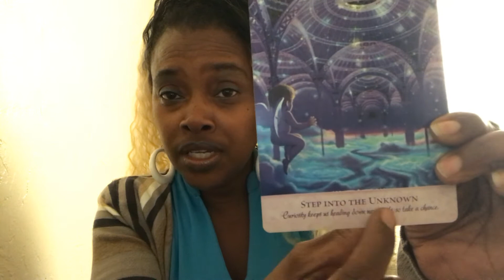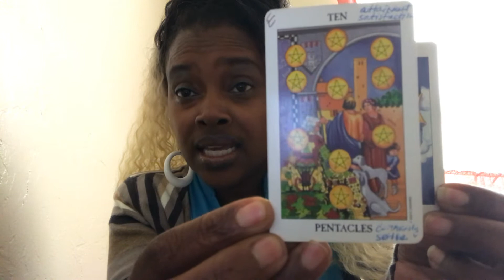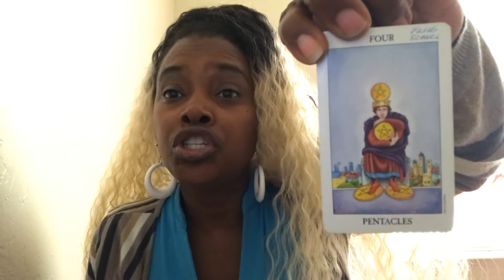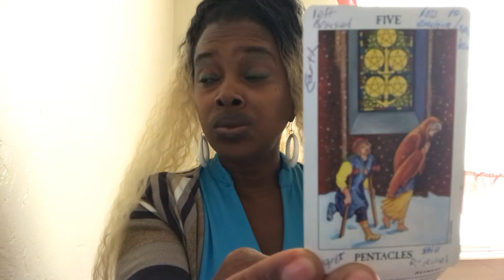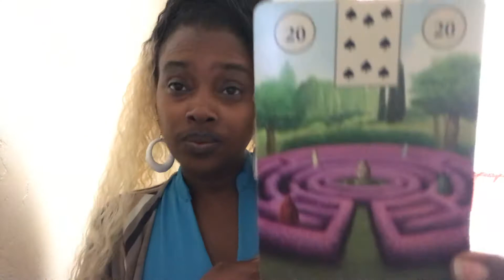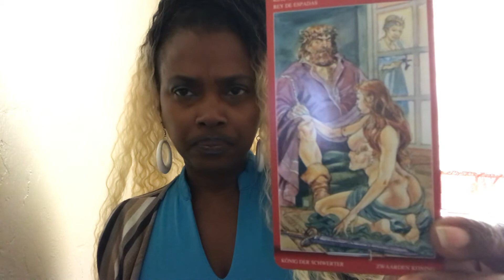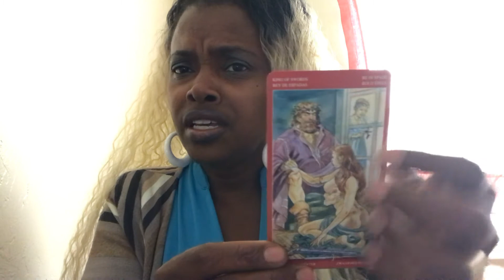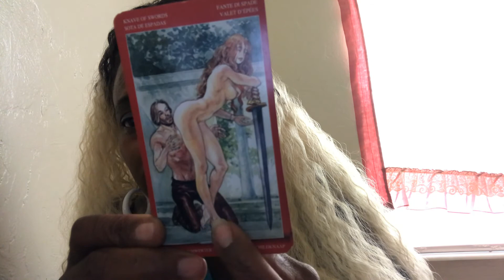Men: Get Ahead of This Feminine Energy Shift (pt 2) Step Into the Unknown👸🏽Mind & Emotions per God